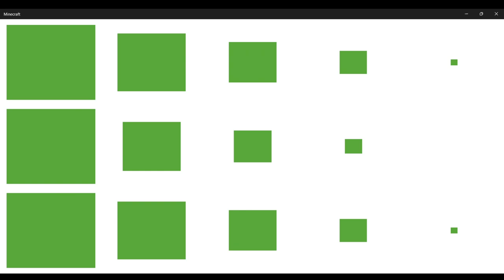Minecraft 15 Year Journey Pt 2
Hey everyone! Here is the final part of The 15 year journey of Minecraft. I hope you all enjoy.